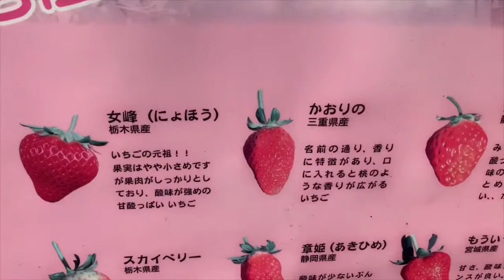いちご狩りハウス紹介英語で話してみた。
頑張って英語で話してみました。いちご